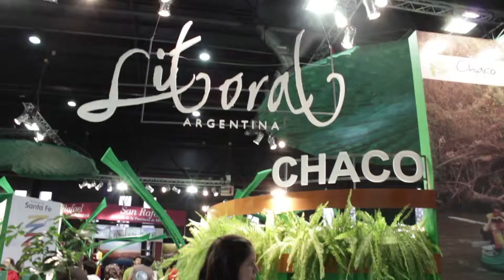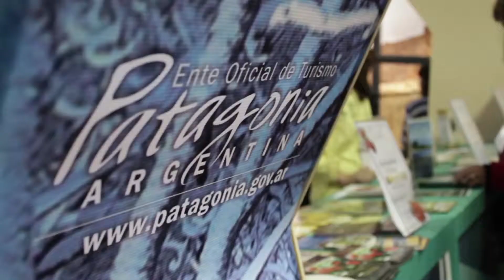CONNECTING FIT 2013 / Buenos Aires + Neuquén + San Juan + Mendoza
FIT 2013 Buenos Aires / Feria Internacional del Turismo - Provincia de Buenos Aires, Ignacio Crotto - Provincia de Neuquén, Sebastián Caldart - Provincia de San Juan, Dante Elizondo . Provincia de Mendoza, Alejandra Rapacioli